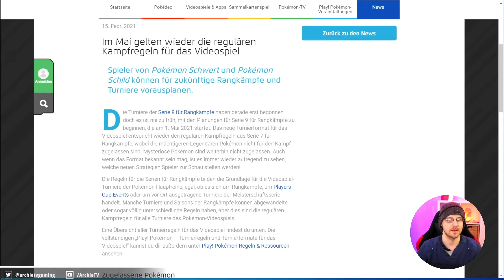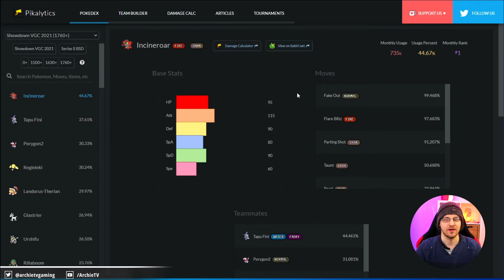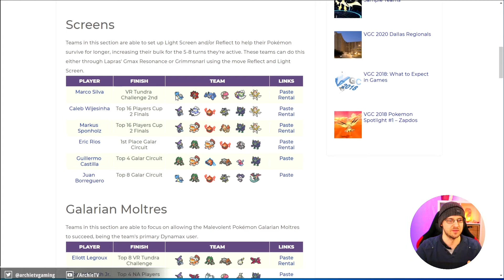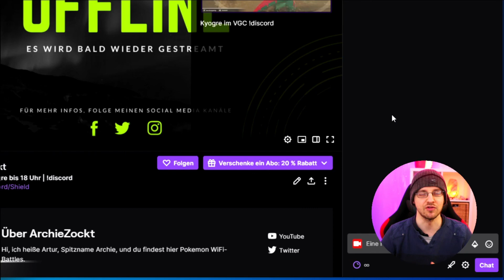Neue Series 9 Regeln ohne Coverlegenden | Pokemon News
Meine aktuelle Ausrüstung:

New Nintendo 3DS*
Logitech HD Pro Webcam C920*
Rode NT-USB*
Pokemon Sonne und Mond*